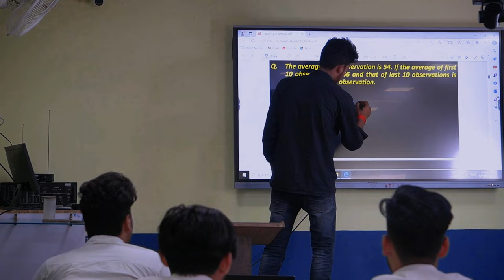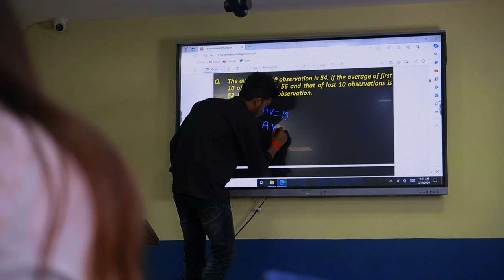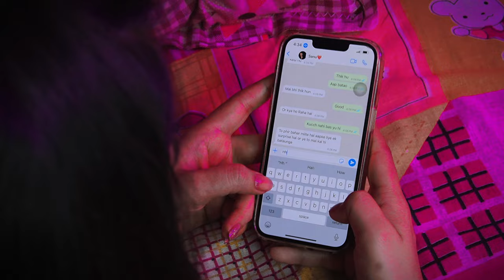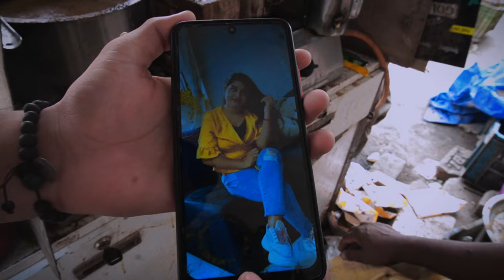Mohabbat Bula Rahi Hai | Ankit Tiwari | Incomplete Love Story | Sanu & Ritika | IMMORT PRODUCTION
Song :- Mohbbat Bula Rahi Hai
Singer :-Ankit Tiwari / payaldev
Upload On :- IMMORT PRODUCTION

Immort production presenting :)A Sad Love  Story Video On " Mohbbat Bula Rahi hai" Song which is beautiful song " And Featured By Mr Sanu Aryaa  and Ritika Dubey

This Video Is Written By :- kartik Sharma
producer : - Mr Sanu Aarya
Direct By :- kartik Sharma
video Edit By :- Gulsan Kumar & kartik sharma
Thumbnail:- LC STUDIO

Actor :- Kartik sharma , Mr Sanu Aarya, Ritika Dube  , Mayank Raj, Prince Kumar, Aditya giri, Bittu soni, Pawan yadav , Rithik Raj , Sanjeev Kumar,

special thanks to Anand Sharma & prince Kumar Patel for support everythings

Special thanks to Mr Neeraj Kumar Sinha Director of Sri Ram School of commerce

members

                             Thanks